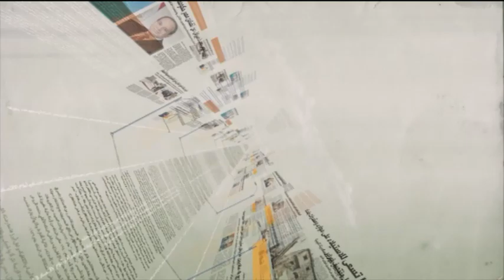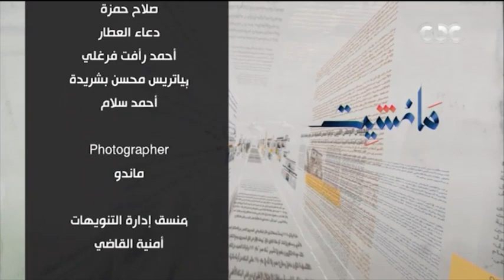"مانشيت" يرصد رحلة البرتقال من المزارع للتصدير بوادي الملاك في الشرقية (فقرة كاملة)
مانشيت |"مانشيت" يرصد رحلة البرتقال من المزارع للتصدير بوادي الملاك في الشرقية (فقرة كاملة)